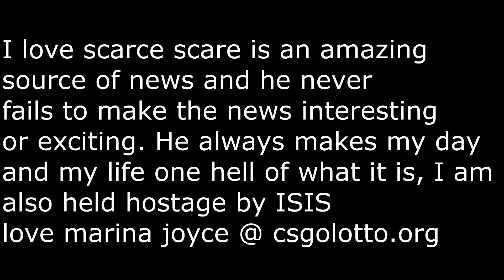Youtube , What If Dude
Uh ham sandwitch

Thank you Pickle for being yourself